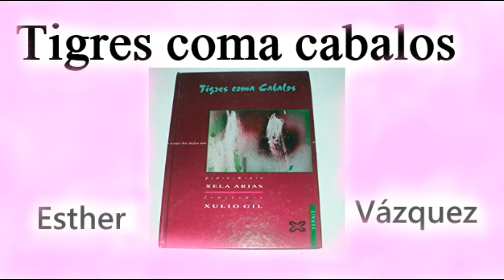Videopoema Xela, por Pablo do Carmo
Traballo elaborado para as materias de TIC e Lingua Galega no marco da programación das Letras Galegas 2021.